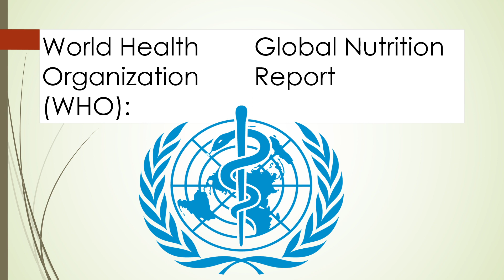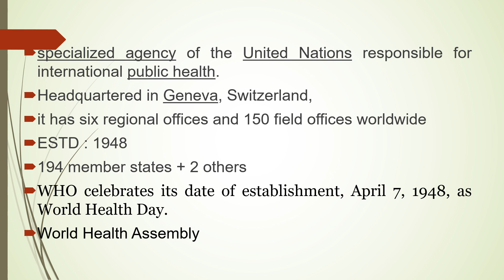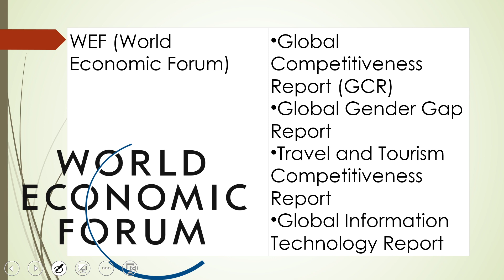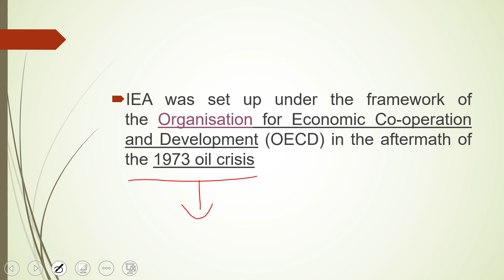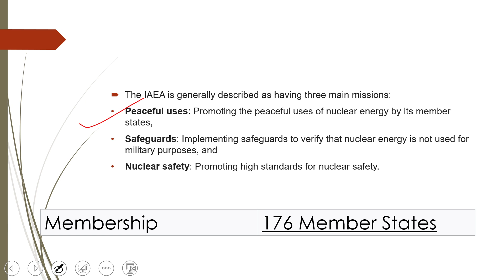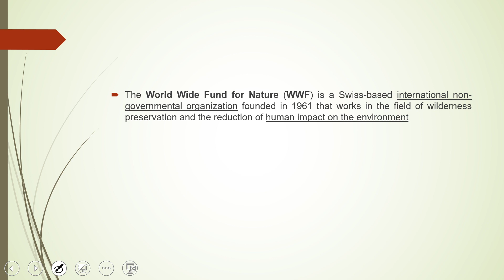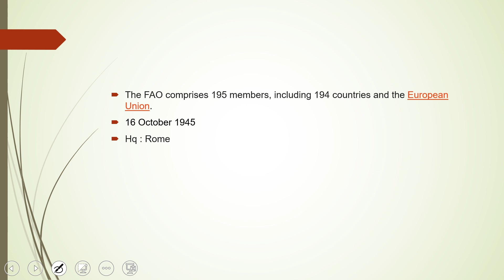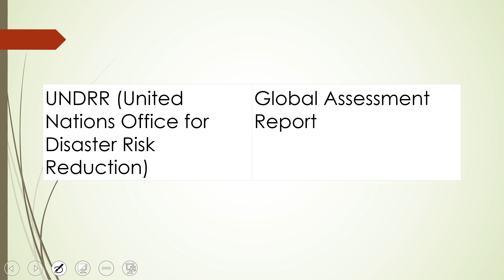REPORTS BY VARIOUS INTERNATIONA ORGANISATIONS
REPORTS BY VARIOUS INTERNATIONAL ORGANISATIONS

VARIOUS INTERNATIONAL ORGANISATIONS FOR EPFO

world development report

International Organization Name of Reports
World Health Organization (WHO) Global Nutrition Report
IQAir World Air Quality Report
Oxfam International
Global Inequality Crisis Report
Inequality Virus Report
UNICEF Levels and Trends in Child Mortality Report
UNCTAD (United Nations Conference on Trade and Development) World Investment Report
UNEP (United Nations Environment Programme) Actions on Air Quality
Emissions Gap Report

UNEP (United Nations Environment Programme) Global Environment Outlook
Transparency International Global Corruption Report (GCR) – Corruption Perception Index
UNEP and INTERPOL The Rise of Environmental Crime
UNESCO (United Nations Educational, Scientific and Cultural Organization) Global Education Monitoring Report
UNFPA (United Nations Population Fund) State of World Population
UN-Habitat World Cities Report
UNODC (United Nations Office on Drugs and Crime) World Wildlife Crime Report
UNODC (United Nations Office on Drugs and Crime) World Drug Report
UNODC (United Nations Office on Drugs and Crime) Global Report on Trafficking in Persons
UNDRR (United Nations Office for Disaster Risk Reduction) Global Assessment Report
UNIDO(United Nations Industrial Development Organization) Industrial Development Report
UNICEF (United Nations Children’s Emergency Fund) The State of the World’s Children reports
UNICEF (United Nations Children’s Emergency Fund) Report on Regular Resources
UNHCR (United Nations High Commissioner for Refugees) The Global Report
UNICRI (United Nations Interregional Crime and Justice Research Institute) Reports on Counterfeiting and Organized Crime
WEF (World Economic Forum)
Global Competitiveness Report (GCR)
Global Gender Gap Report
Travel and Tourism Competitiveness Report
Global Information Technology Report
International Energy Agency World Energy Outlook (WEO)
International Energy Agency Southeast Asia Energy Outlook
OPEC (Organization of the Petroleum Exporting Countries) OPEC Monthly Oil Market Report
OPEC (Organization of the Petroleum Exporting Countries) World Oil Outlook
Sustainable Development Solutions Network (SDSN) World Happiness Report
IAEA (International Atomic Energy Agency) Technical Cooperation Report
IAEA (International Atomic Energy Agency) Nuclear Technology Review
IMF (International Monetary Fund) Global Financial Stability Report
IMF (International Monetary Fund) World Economic Outlook
Asian Development Bank – ADB Asian Development Outlook
BIS (Bank for International Settlements) Global Financial System Report
FATF (Financial Action Task Force) Global Money Laundering Report
WWF (World Wildlife Fund)
The Energy Report
Living Planet Report
WIPO (World Intellectual Property Organization) World Intellectual Property Report (WIPR)
Fortune Change the World List Data
IBRD (World Bank)
Ease of Doing Business
World Development Report
ICAO (International Civil Aviation Organization) Safety Reports
US-based International Food Policy Research Institute (IFPRI), Concern Worldwide, and Welthungerhilfe (WHH) Global Hunger Index report
World Social Protection Report
Global Wage Report
World Employment and Social Outlook
World of Work Report
United Nations Development Programme (UNDP) Human Development Report
International Fund for Agricultural Development (IFAD) Rural Development Report
Universal Postal Union (UPU) Postal Development Report
Food and Agriculture Organisation (FAO) State of the World Reports
World Meteorological Organisation (WMO) State of World Climate